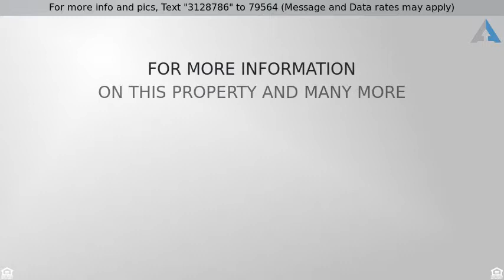Priced at $429,000 - 7049 Lazy River Way, sacramento, CA 95831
Single Family Detached - sacramento, CA

Great Family Home in the fabulous Greenhaven Pocket Area! Located on a quiet street, close to shopping, schools and Sacramento River. This meticulously maintained home offers three bedrooms and two full baths. Open kitchen, formal living room separate from spacious family room area with fireplace. Lovely backyard and 3 car garage! What an opportunity, this is a must-see home!